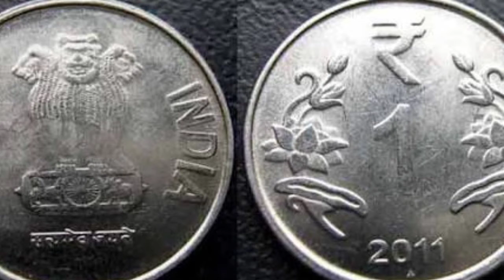Amezing facts that will blow your mind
This facts are 100% real